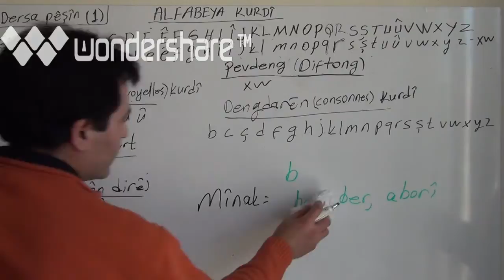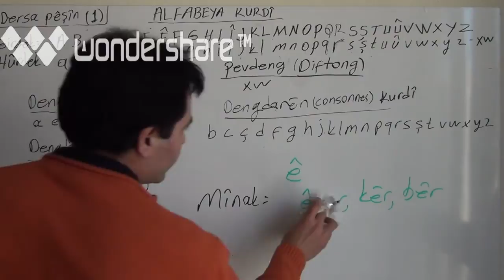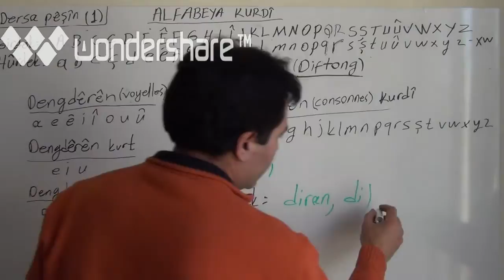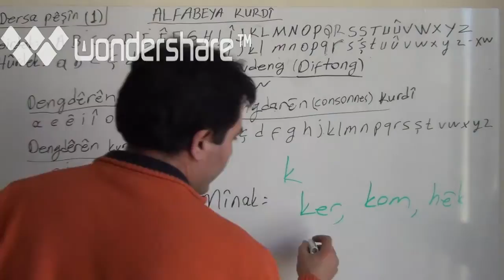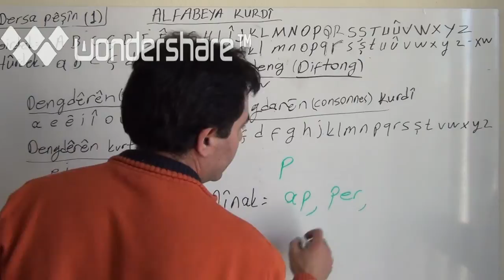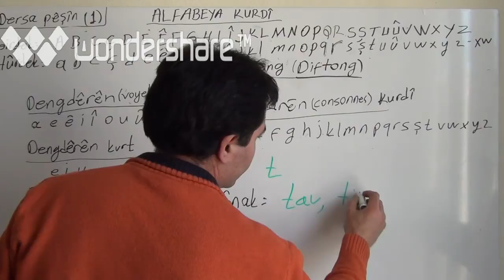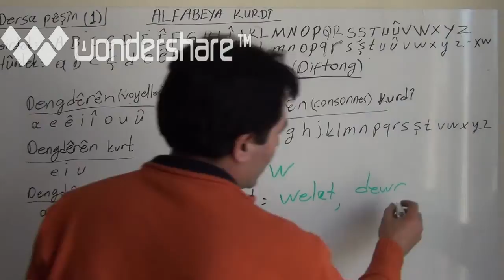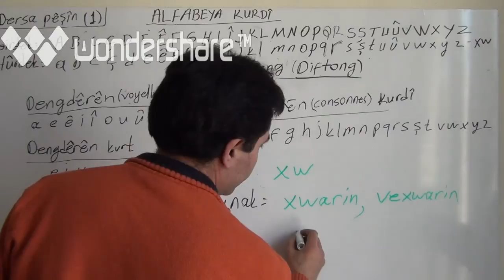Dersên Kurdî- Kurmancî ( Alfabe) Musa AYDIN